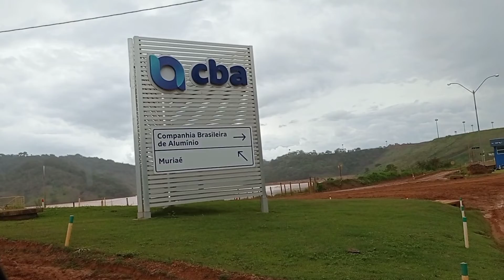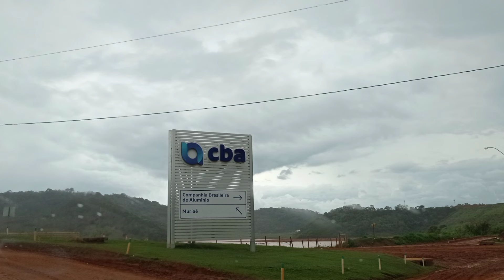🌿Vamos conhecer um pouco da represa CBA🌿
Mostrando um pouco da represa CBA, companhia brasileira de alumínios que fica perto de Pirapanema cidade próxima a Muriaé minas gerais,no momento do vídeo que estava gravando,estava chuvendo,e muito barros nesse local, gratidão aos incrítos e membros,por favor assistam os nossos anúncios é ele que nos fortalece e que Deus abençoe cada um.